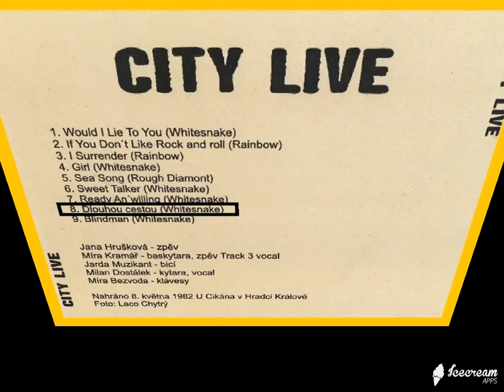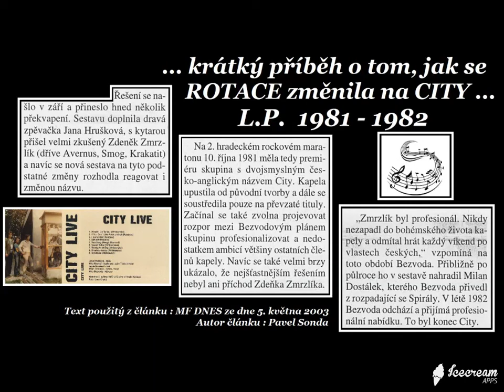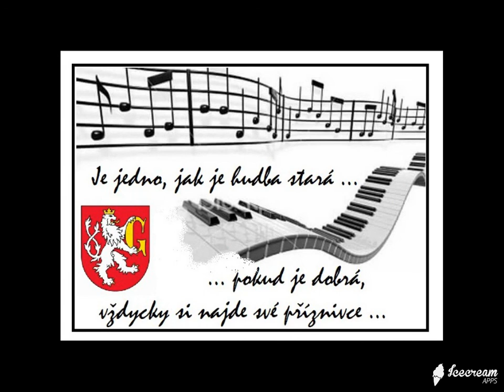CITY - Dlouhou cestou ( Whitesnake ) - zpěv Jana Hrušková - LIVE - Track Nr. "8" - 08.05.1982 a.d.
CITY – Dlouhou cestou ( Whitesnake ) - zpěv Jana Hrušková - CITY LIVE ( Track Nr. "8" ) - nahráno 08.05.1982 a.d. U Cikána v Hradci Králové
Krátký příběh o evolučním vývoji ROTACE ... jak se ROTACE změnila na CITY ...
POZNÁMKA : ... ne všechny snímky korespondují přesně s časovou linkou kapely CITY, berte je, prosím, spíše, jako ilustrační ... hudební seskupení CITY nemělo dost dlouhé trvání, a proto se tedy, pravděpodobně, žádné autentické snímky nepodařilo sehnat. Pokud by "někdo" měl foto-artefakt z této doby, která neodmyslitelně patří k rodokmenu ROTACE, tak budeme za to velice rádi, děkujeme všem za pochopení.
Zdroj fotografií : Archiv ROTACE
Grafická úprava & umístění na You Tube : © Ivo Panuš (Ywosch Panusch)